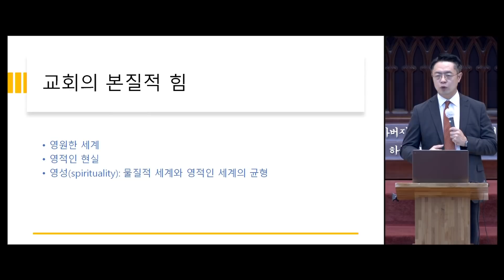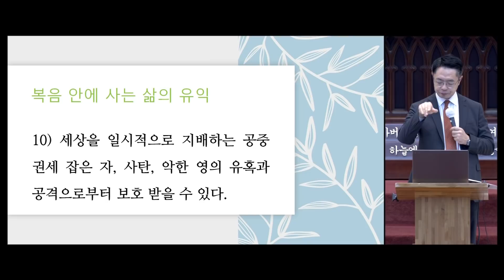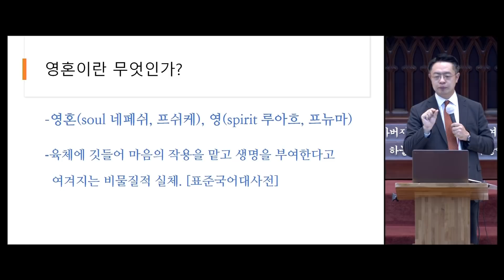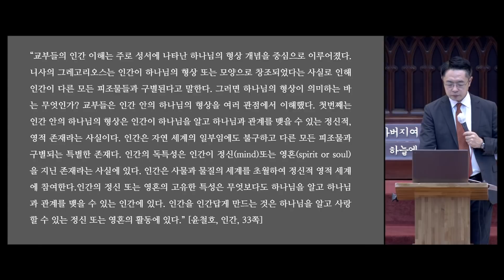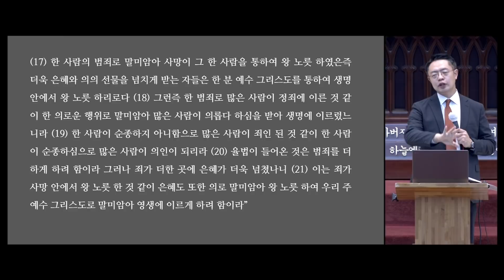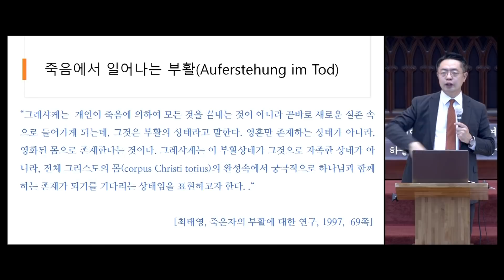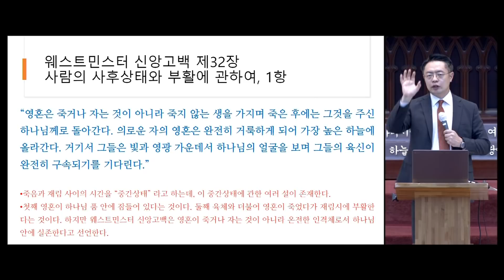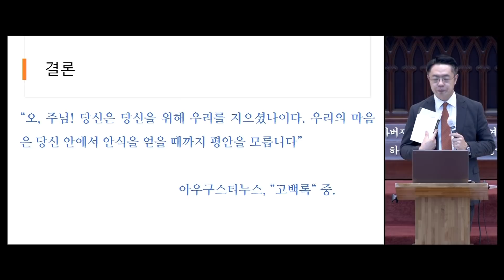[소망교회] 여름신앙강좌 / 한정운 목사 / 20210820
2021년 여름신앙강좌

인간의 영혼에 관하여
한정운 목사